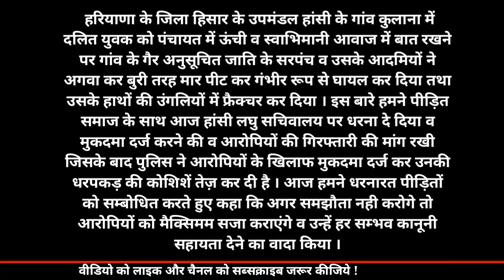Dalit युवक को पंचायत में ऊँची आवाज में बात रखना पड़ा महँगा?Hariyana News.